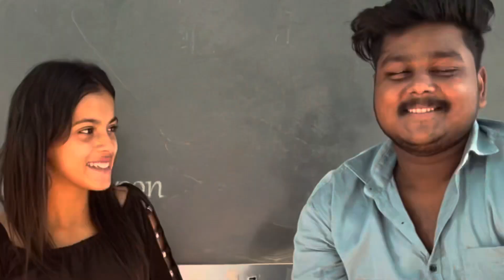किस💋 और स्लैप👋 || 100000 ke Gifts | Rajan Yadav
Elvishyadav